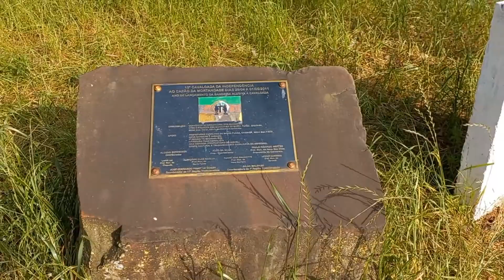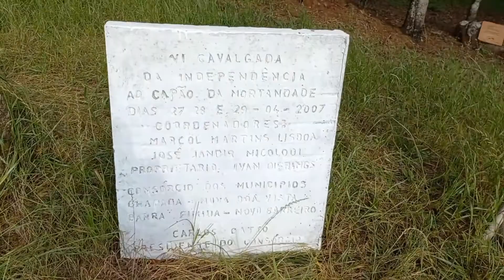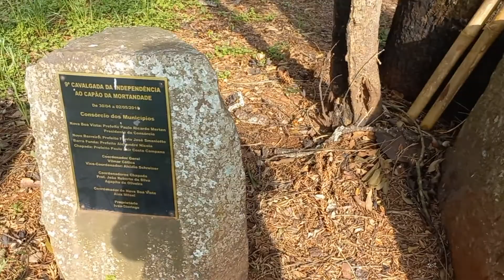Visitei o Capão da Mortandade Chapada RS